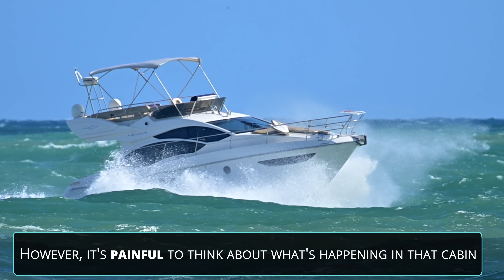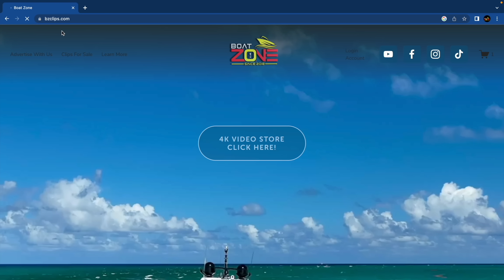WARNING: LEG CRUSHED IN ACCIDENT AT HAULOVER INLET !! BOAT ZONE